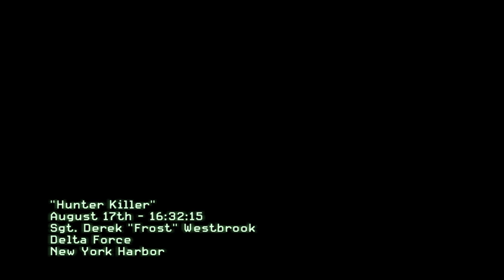Call of Duty: Modern Warfare 3 [2] Hunter Killer